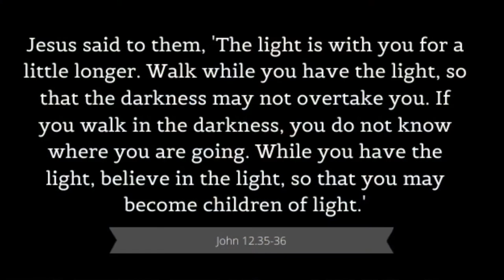Holy Tuesday - Praise by R. S. Thomas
Featuring Rufus and Bramble the Lakeland terriers